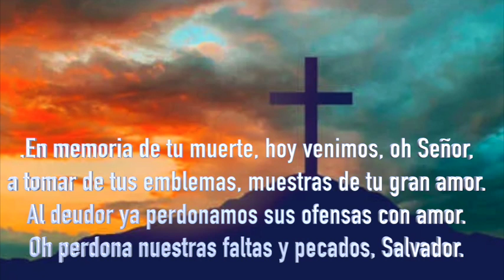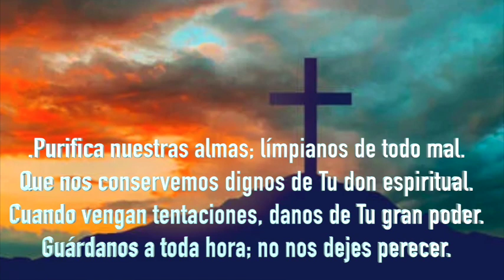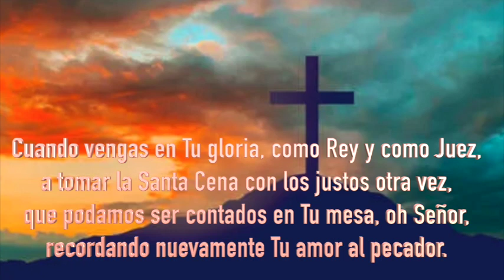En memoria de Tu muerte